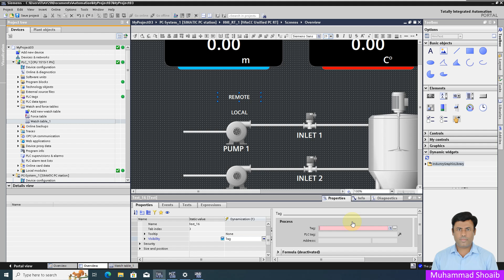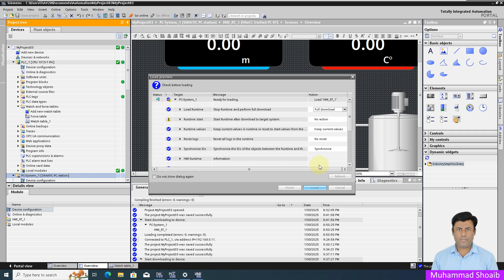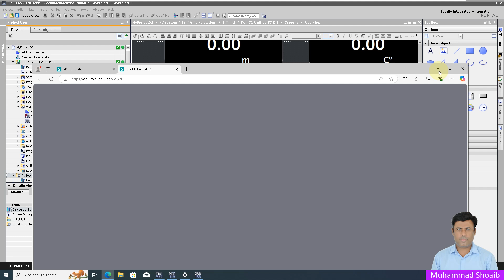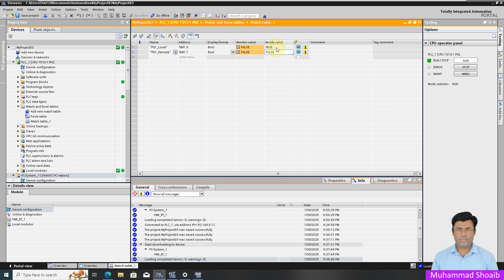7-WinCC Unified V20: How to Configure Text Visibility? | Visualization | WinCC Unified Tutorial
Learn how to configure text visibility in WinCC Unified V20 with this step-by-step tutorial! 🚀 Whether you're working on SCADA visualization or optimizing your HMI projects, this guide will help you control text display dynamically using the right settings and scripting methods.

📌 Topics Covered:
✔️ Text visibility settings in WinCC Unified
✔️ Using properties to show/hide text dynamically
✔️ Practical demonstration with real-time examples